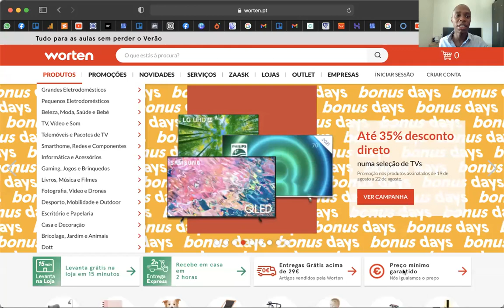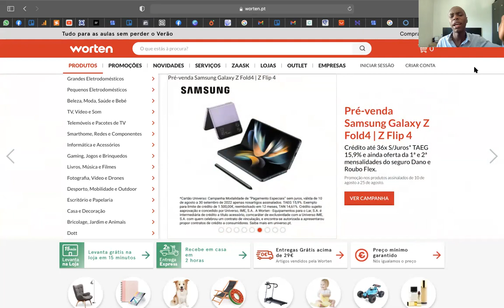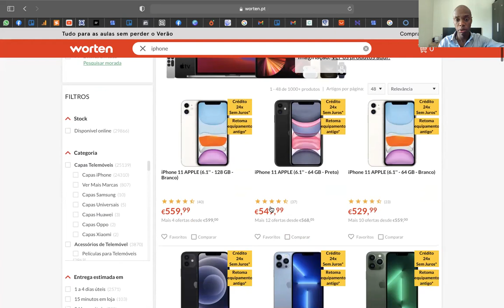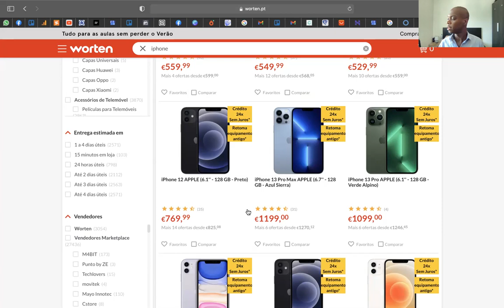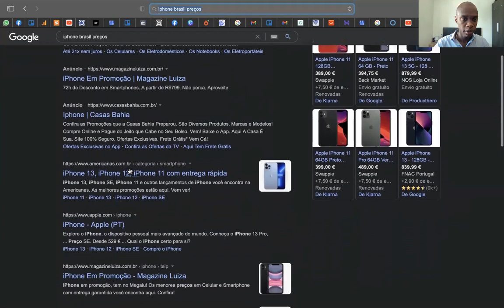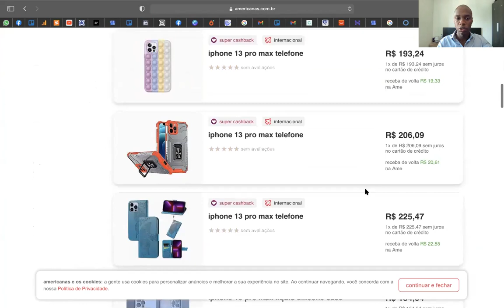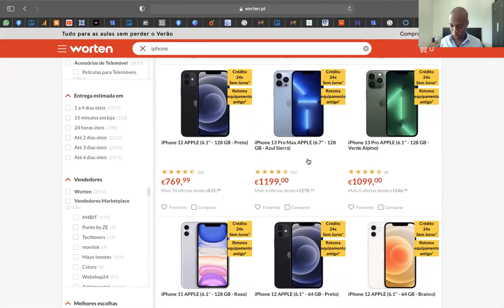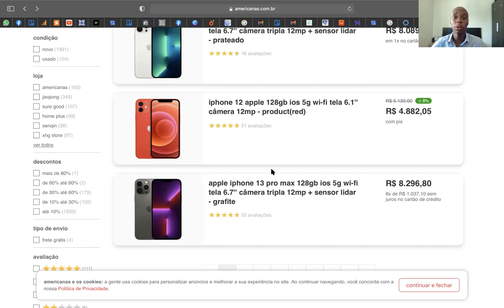PODER DE COMPRA EM PORTUGAL PREÇO iPHONE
Nesse vídeo eu mostro o preço do iPhone em Portugal, a diferença no poder de compra com o Brasil.
Muitas mudanças estão acontecendo aumentando mais mesmo assim a diferença dos preços ainda é absurda.